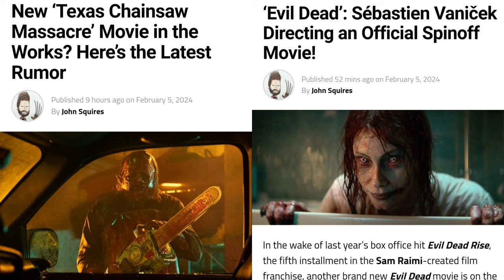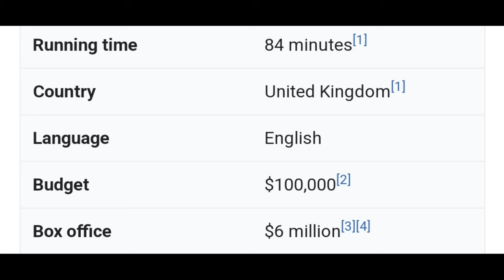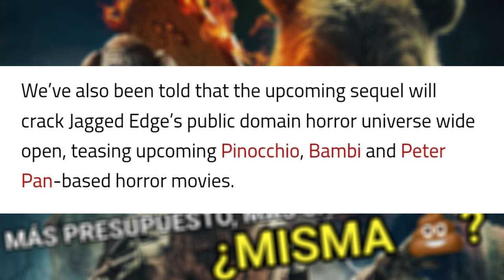Winnie the Pooh Regrasa en el tráiler para Blood and Honey 2